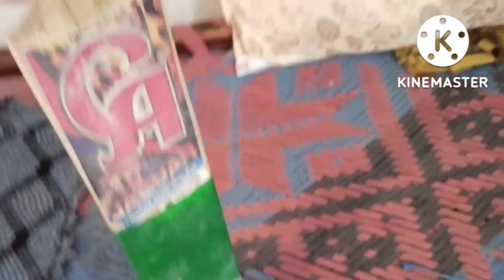mary Bat Tato kaya